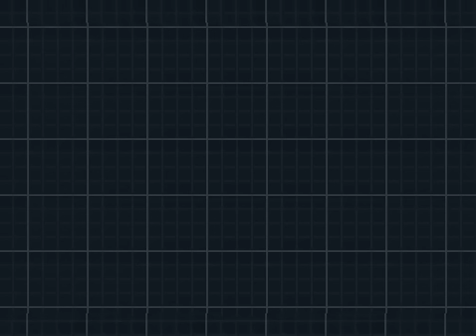Pokemon White 2 NUZLOCKE Episode #28 - Heartbreaker Charlie Returns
HAPPY THANKSGIVING~~!

The Rules:
1) If it faints it's dead
2) Only catch the first new Pokemon you see on each route (except repeats and legends)
3) Nickname everything
4) Kill all the legendaries